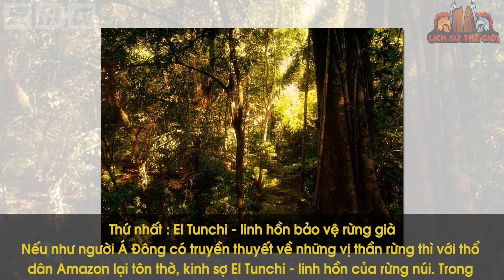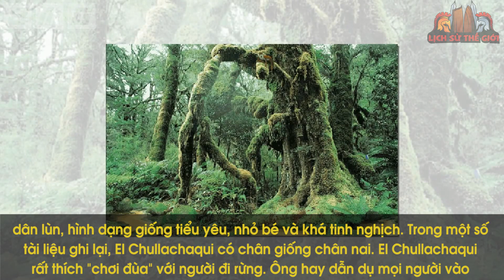Bằng Chứng Khoa Học Sự Về Xuất Hiện Của MA CHÓ Tại Rừng Rậm AMAZON Không Thể Chối Cãi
Nội dung: Thưa quý vị và các bạn ! Rừng Amazon rộng lớn luôn ẩn chứa những điều bí ẩn chưa được khám phá, vô số điều kỳ lạ bao trùm mọi thứ ở nơi đây, từ thiên nhiên đến những sinh vật bí ẩn, quý hiếm nhất. Trong đó, ẩn dưới những tán cây rộng lớn đầy âm u của khu rừng này lại là những truyền thuyết về loài ma chó. Càng gây chấn động hơn khi hồi tháng 5 vừa rồi, những hình ảnh về loài vật bí ẩn này đã được ghi lại, mở ra nhiều hướng nghiên cứu về chúng đối với các nhà khoa học. Vậy cụ thể sự việc ra sao? có hay không sự tồn tại của loài vật được cho là bí ẩn nhất rừng rậm Amazon này. Tất cả sẽ được hé lộ trong video ngay sau đây.

🔥Danh sách phát:
🔥 Cộng đồng:
- Nguồn tham khảo: wiki
- Biên tập nội dung & MC: Huyền Ngọc
- Dựng video: Chiển Nguyễn